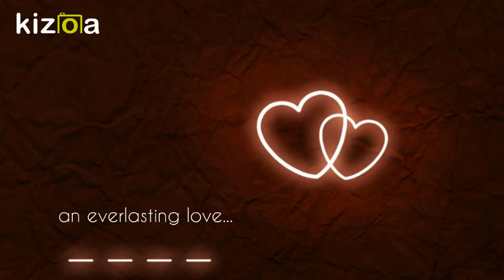Kizoa Editar Vídeos - Movie Maker: dime quie amar de verdad